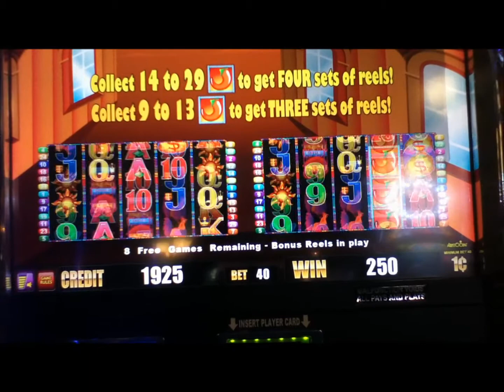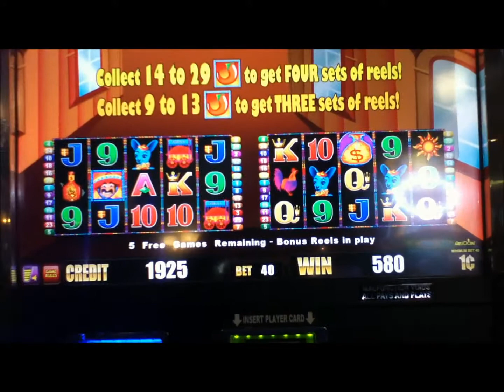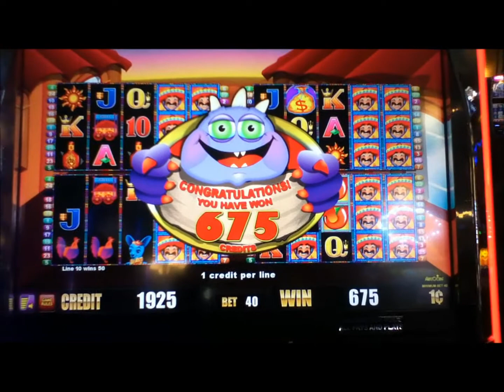MORE CHILLI Penny Video Slot Machine with FREE GAME BONUS Las Vegas Strip Casino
MORE CHILLI Slot Machine with a 15 Free Game Bonus.